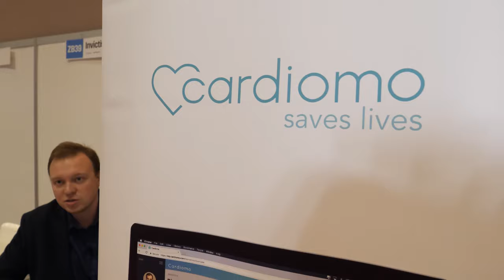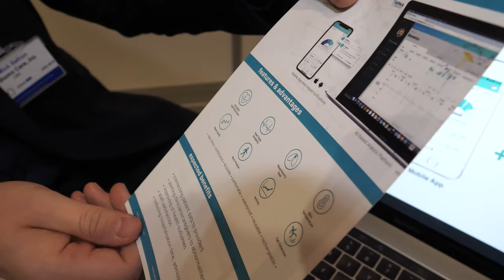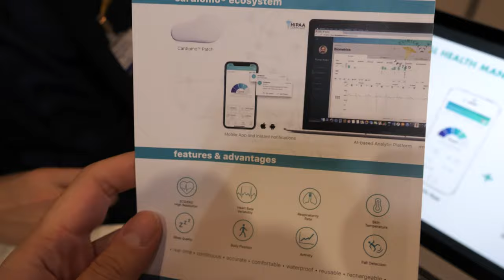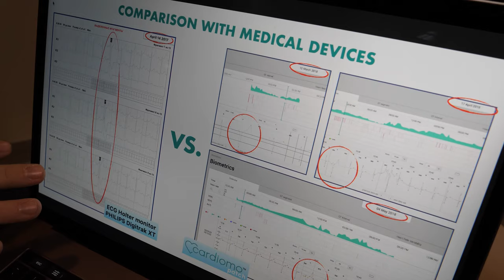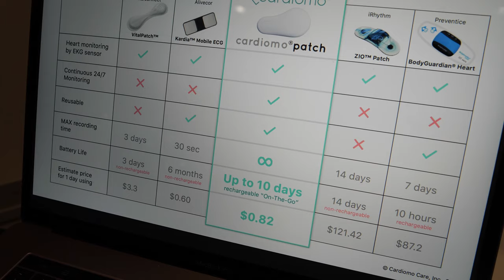Cardiomo monitor device, a cardiovascular monitoring system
This video was available to my members only since November 27th 2019, now I make it public.

Cardiomo monitor device, a cardiovascular monitoring system that operates 24/7, has a seven-day battery life, and is waterproof. The device, connected to a phone via Bluetooth, analyzes data and sends it to the cloud for further examination. Mick explains that the target audience is individuals aged 45 and above, particularly those with existing heart issues. The device provides ECG monitoring, full activity detection, and body posture analysis. Its unique feature is the ability to send notifications to users, relatives, and doctors, including ambulance requests based on critical data.

The Cardiomo monitor utilizes patches attached to the body, connecting wirelessly to the device. It not only diagnoses cardiovascular diseases but also assists in predicting potential heart problems or strokes. Mick emphasizes that the Cardiomo device is not a sports gadget but a medical device, currently undergoing FDA approval. The startup, originally from Ukraine and now registered in New York, has a core team based in Ukraine, including the husband-and-wife duo serving as CTO and CEO.

The team plans to launch the product in the next one to two years, focusing on a B2B2C strategy. They are collaborating with cardiologists and healthcare professionals for trials and are open to partnerships. Mick distinguishes their device from competitors, citing its longer battery life, up to 10 days, and its focus on being a medical device rather than a one-time-use gadget. The team aims to provide valuable data, collaborating with big companies interested in cardiac health information.

Discussing Ukraine's startup ecosystem, Mick notes the growing IT sector, with around 7% of Ukraine's GDP coming from IT. He encourages international companies to explore Ukraine's IT potential, citing lower regulations, taxation, and a highly skilled workforce. Mick expresses optimism about Ukraine's IT future, mentioning notable investors like Soros and a potential referendum on land sales to foreigners, which could attract significant investments.

The conversation takes a geopolitical turn, touching on Ukraine's desire for peace, the ongoing issue of Crimea, and the cautious approach towards agreements with Russia. Despite the challenges, Mick envisions Ukraine becoming the new Silicon Valley and highlights visits from influential figures like Jack Ma. The conversation closes with a lighthearted exchange about international relations, emphasizing the desire for peace, stability, and international friendship.